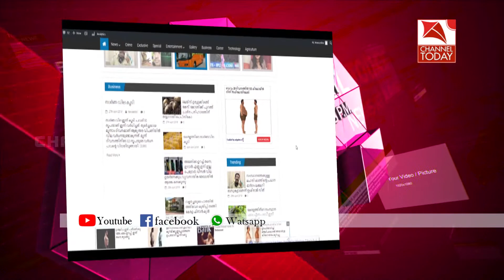ഫോറസ്റ്റ് ഓഫീസ് കെട്ടിടം സാമുഹ്യ വിരുദ്ദരുടെ വിഹാര കേന്ദ്രമാകുന്നു.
നേര്യമംഗലം പൈനാവ് റോഡില്‍ ലോവര്‍ പെരിയാര്‍ ഡാമിന് സമീപം പണിക്കഴിപ്പിച്ച ഫോറസ്റ്റ് ഓഫീസ് കെട്ടിടം സാമുഹ്യ വിരുദ്ദരുടെ വിഹാര കേന്ദ്രമാകുന്നു.ലക്ഷങ്ങള്‍ മുടക്കി നിര്‍മ്മിച്ച കെട്ടിടം നാശത്തിന്റെ വക്കിലെത്തിയിരിക്കുകയാണിപ്പോള്‍.